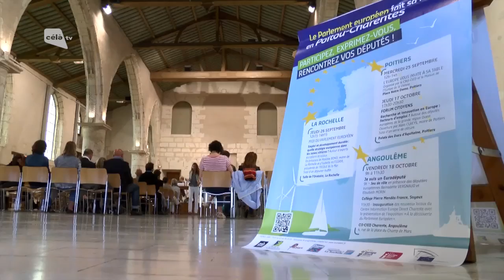Célà tv Tout images - L'Europe s'invite à La Rochelle à 8 mois des élections européennes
A 8 mois des élections européennes, le Bureau d'information du Parlement européen fait étape en Poitou-Charentes dans le cadre d'un programme baptisé Une Région, un trimestre. Le but : faire de la pédagogie sur le rôle de l'Union européenne auprès des citoyens et des électeurs.